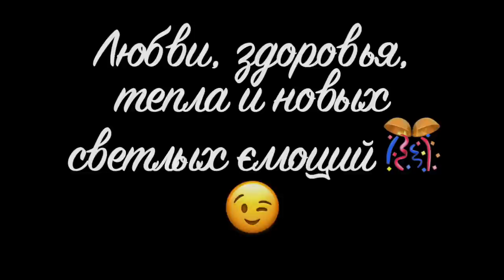Anton Nin [antonhlight] - Подборка вайнов #6